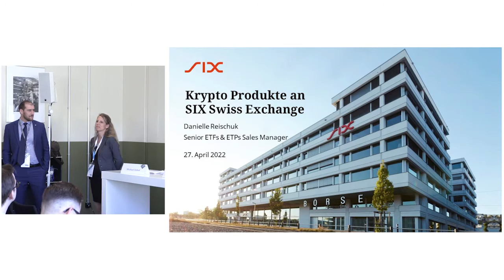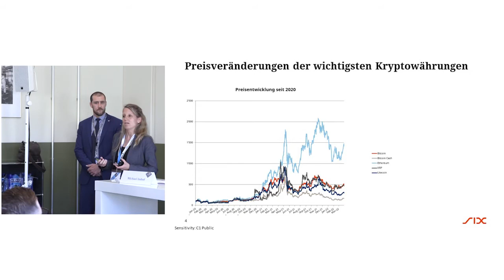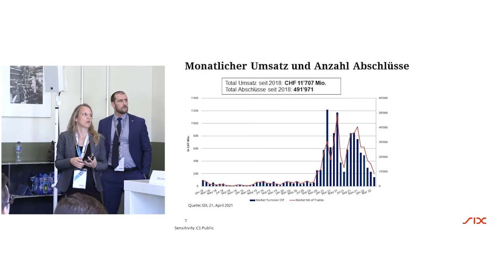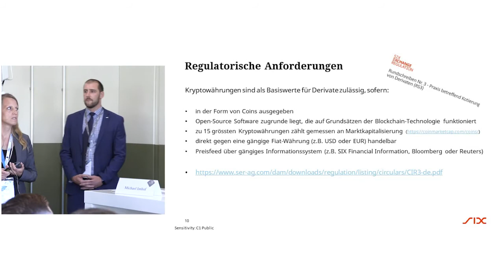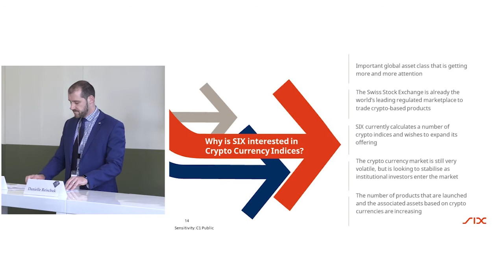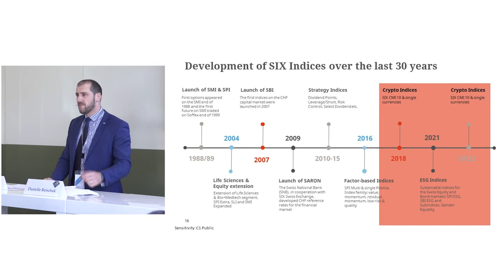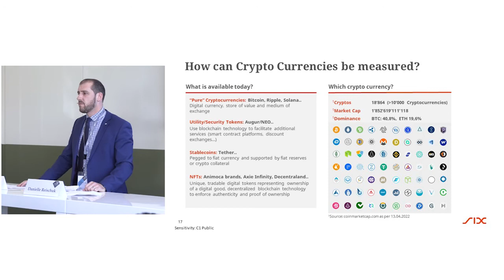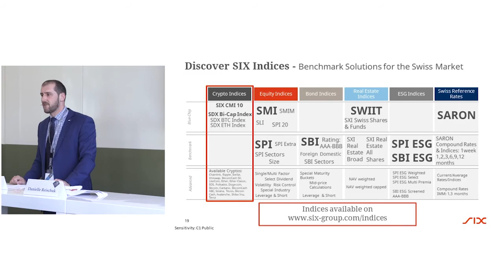Comprehensive Index Solutions to Measure Crypto Currencies – Mischa Imhof, Senior Sales Manager, SIX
The Swiss Stock Exchange is the world’s leading regulated marketplace to trade crypto-based products. The objective of the SIX Crypto Indices is to reliably measure the performance of the major crypto assets and tokens and provide an investable benchmark for this asset class.

Watch the presentation by Mischa Imhof, Senior Sales Manager at SIX, at Switzerland’s largest financial fair FINANZ’22 on 27 April 2022, to find out more about our benchmark solutions for crypto currencies.